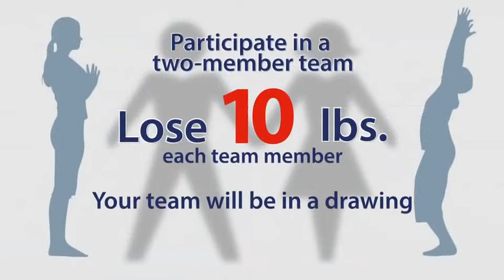Scale Back Alabama